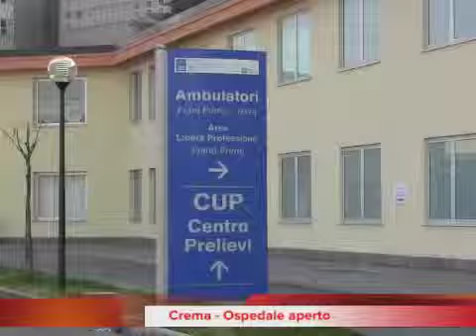Oggi Notizie 29 maggio